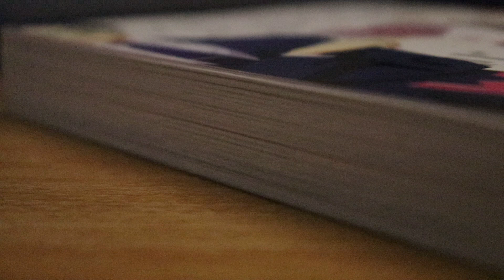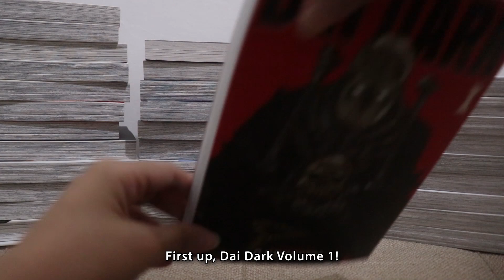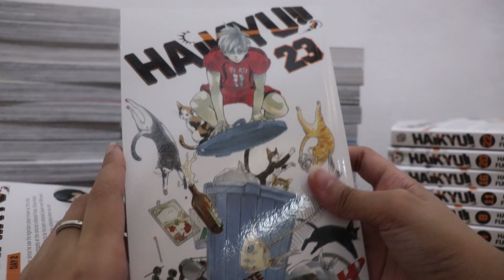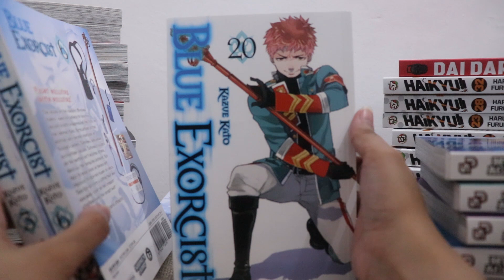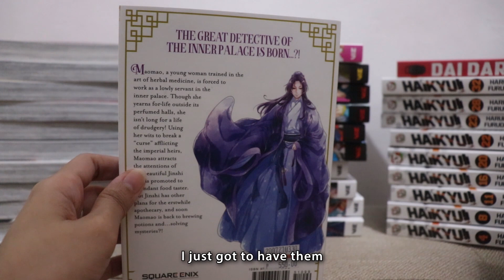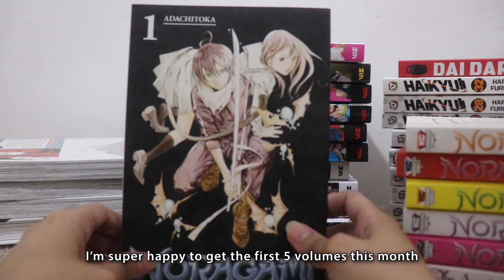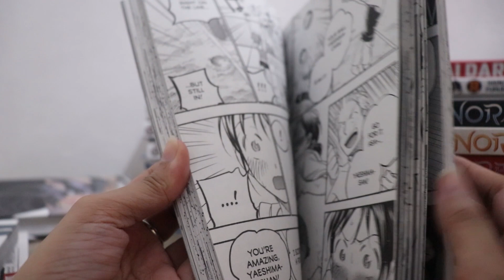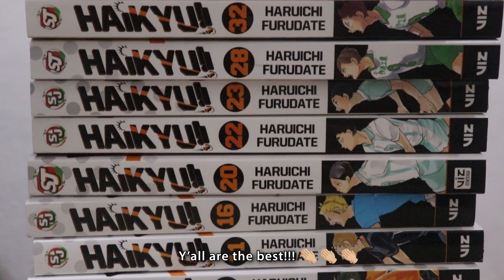September 2021 | Manga haul & unboxing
How is everyone doing this month? I hope you're all doing great. Come watch my September manga haul and unboxing! I kinda went nuts buying so many volumes this time lol. I'd love to hear from you! :)

Where do you buy yours?